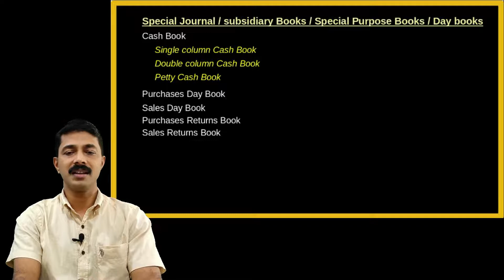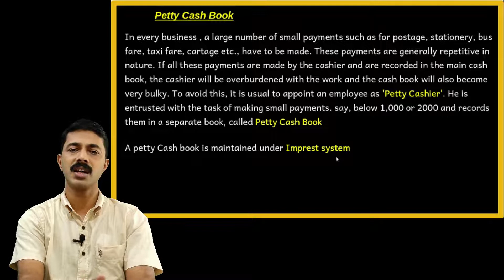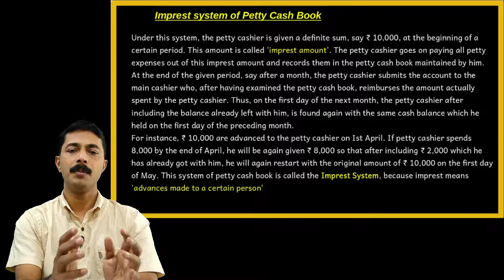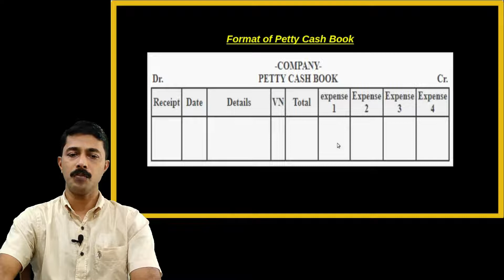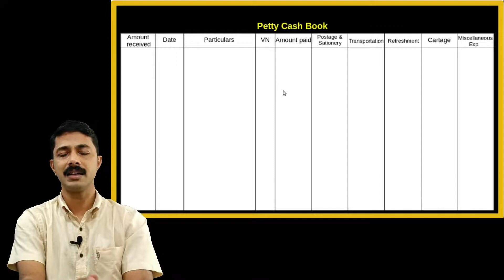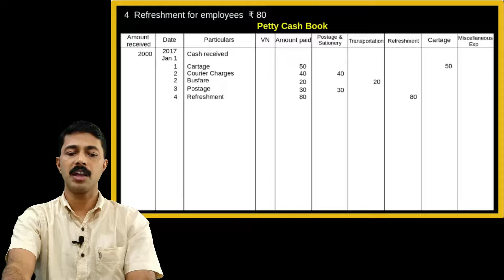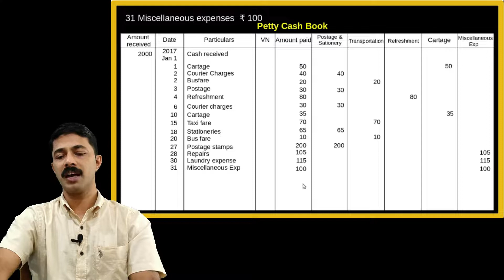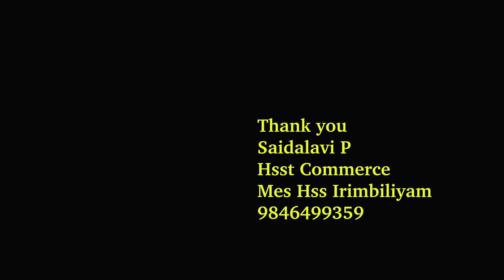+1 Accountancy 4.4 | Petty Cash Book| with solved Illustration.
+1 Accountancy Chapter 4 Recording of transactions 2 Petty Cash book With solved illustrations

Chapter 3 Classes

Saidalavi P
M.com, MBA, Bed, NET